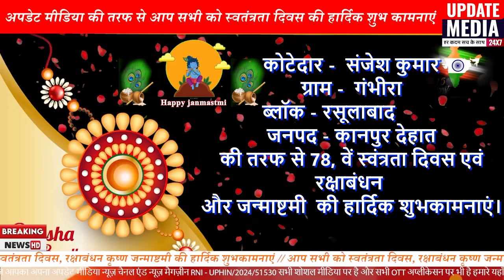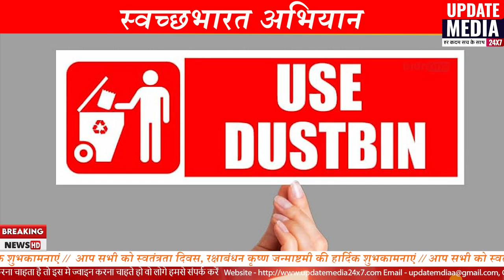कोटेदार ||संजेश कुमार|| स्वंत्रतादिवस एवं रक्षाबंधन और जन्माष्टमी की हार्दिक शुभकामनाएं ||9935503570